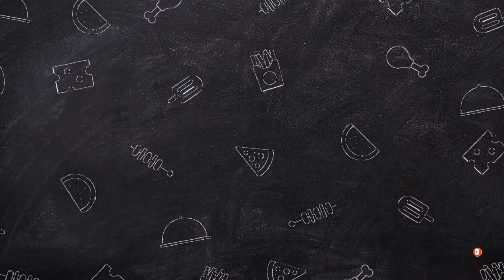INIHAW NA LIEMPO | MY OWN VERSION | WENMANANGKITCHENET | VLOG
Inihaw na liempo " ILOCANO VERSION".
Ingredients;
tomato or kamatis
sibuyas
siling labuyo(optional
ginger(optional)
sukang ilocos
salt
white vinegar and black pepper (for marinating the liempo).